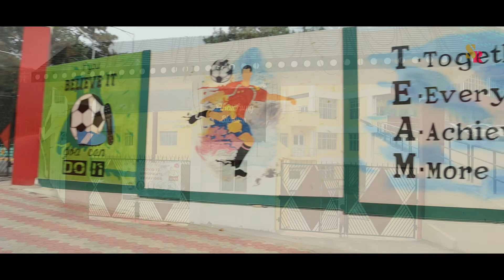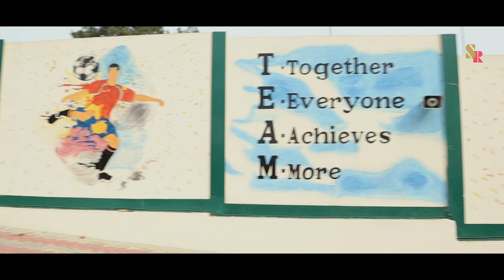ভারতীয় ফুটবলারের নামে প্রথম ফুটবল স্টেডিয়াম | Bhaichung Stadium Namchi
Bhaichung Stadium Namchi | First  FIFA Approved Football Stadium named any footballer | Sikkim

Bhaichung Bhutia Stadium is situated in Namchi, South Sikkim. Bhaichung Bhutia became the first footballer in India who got a stadium named after him, and what makes it special is that it is in his home state. The ace footballer shared that this stadium is a gift for the people of Namchi, from the Sikkim Government. He added that this stadium is not only for the players in the near future it will be a tourist destination too. He also added that whichever government or party is ruling Sikkim this stadium is an asset for not only Sikkim but also for the nation.Total area of the stadium is 19660 sq m in  which plying ground is 106m * 68m. the sporting is made of Tigerturf. The stadium is equipped with the facilities like the office for  psychotherapist, managers, lineman, referees, changing and coach rooms. Also there are food court, computer, media and public address rooms, rainwater harvesting tank, digital score board, green gallery and parking facilities. The Stadium also have VVIP lounge,hostel, commentators and utilities room.